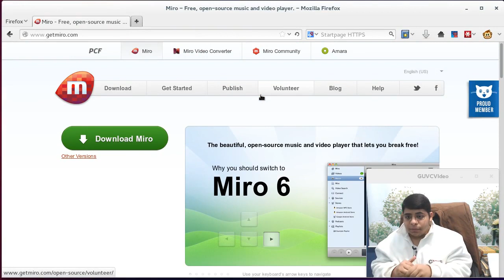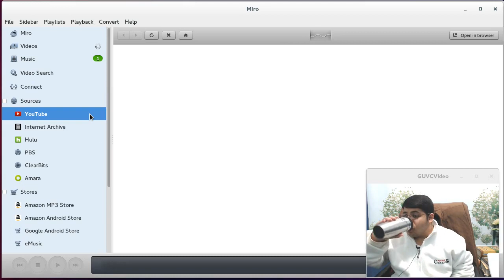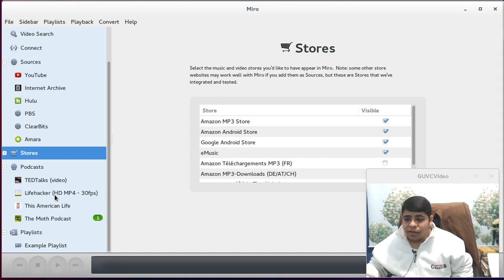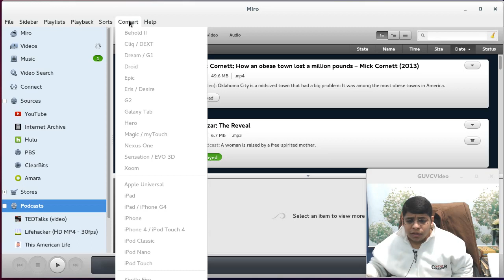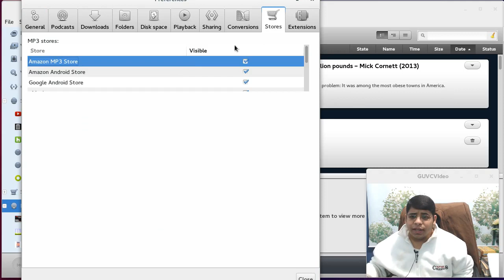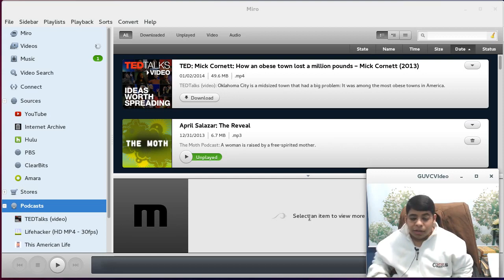Miro | مشغل الوسائط المتعددة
برنامج ميرو : تشغيل وسائط متعددة يدعم مستودعات الموسيقى و التحويل بين الوسائط والمزامنة بين الاجهزة